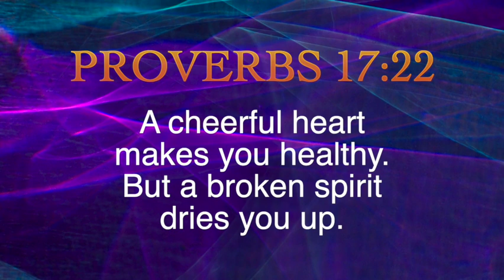Proverbs 17 22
Scripture song for St. Luke’s kids. Music by Andy Coward

0:00- Demo
1:14- Track